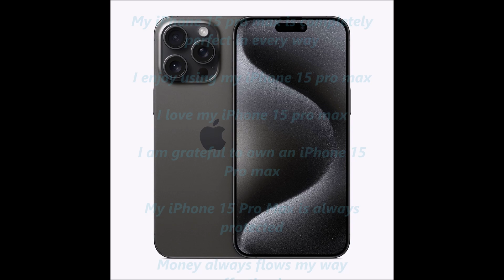Iphone 15 pro max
- Use as many times as You want
- Just relax
- can be downloaded
- Contains both visual & audio affirmations

Affirmations list:

I have successfully manifested an iPhone 15 pro max

My iPhone 15 pro max is completely perfect in every way

I enjoy using my iPhone 15 pro max

I love my iPhone 15 pro max

I am grateful to own an iPhone 15 Pro max

My iPhone 15 Pro Max is always protected

Money always flows my way effortlessly

I am always healthy

I very easily use my iPhone 15 pro max

I very easily manifested my iPhone 15 pro max mobile phone

I have a perfect screen protector for my iPhone 15 pro max

Positive subliminal sessions always work perfectly for me